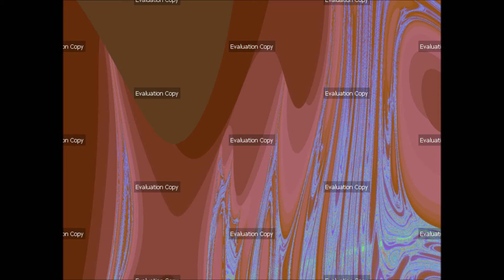Ultra Fractal 6 - Only At Selected FairPrice Outlets